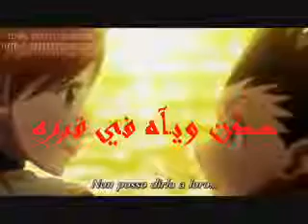موت كيلوا + الا وينك من تصميمي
اكثر لحظة حزينة